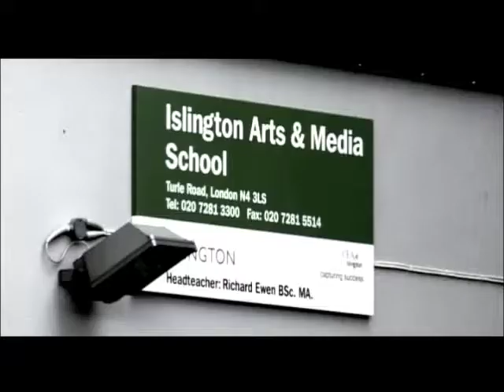Lessons from America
An extract from a film produced by Eelyn Lee for Creative Partnerships London East which explores creative learning in the USA.